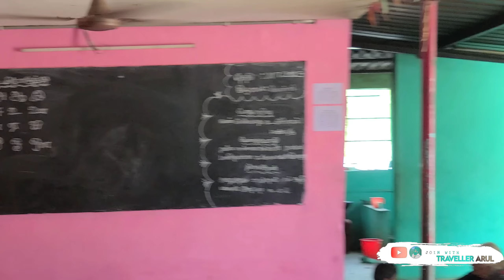அண்ணனின்❤️ மகன் பிறந்த🥳 நாளில் 🫂மற்றவர்களுக்கு 💢 உணவளிப்பது மிக சிறப்பு😍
அண்ணனின்❤️ மகள் பிறந்த🥳 நாளில் 🫂மற்றவர்கள்💢 உணவளிப்பது மிக சிறப்பு😍